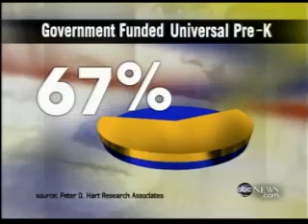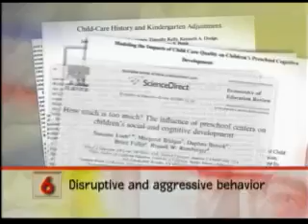20/20 - Bailouts & Bull**** Pt. 4 of 6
Originally aired on March 13, 2009. Whether the government should fix the economy; the attainability of the American Dream; a proposal for universal pre-kindergarten; fencing in the U.S. border; increasing traffic and killer commutes; medical marijuana.